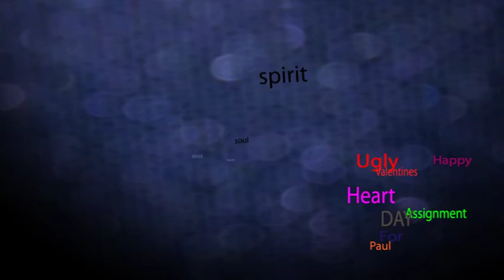week 5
Illustrator import